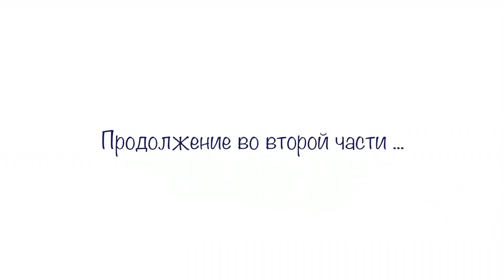Уход за волосами ( часть 1)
В этом видео вы узнаете всю историю моих волос, о моих принципах ухода и любимые косметические продукты.
( обязательно также посмотрите и  вторую часть )
Продукты в видео:
- Шампунь Kerastase Bain Vital Dermo-Calm Shampoo
- Шампунь Kerastase Elixir Ultime
- Шампунь Kérastase Aura Botanica
- Шампунь Loreal Professionnel Mythic Oil Nourishing Shampoo
- Кондиционер Kérastase Aura Botanica